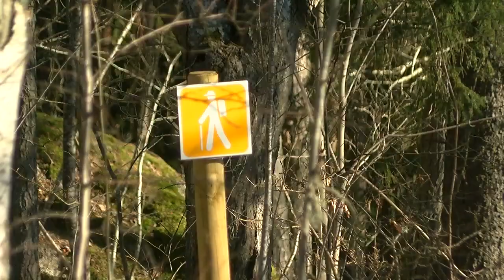Kungsörsleden - Västmanlands Television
Upprustningen av och miljonsatsningen på Kungsörsleden i Kungsör går nu in på sin andra säsong. Den två och en halv mil långa leden är ett populärt besöksmål som erbjuder en fantastisk natur och en mycket spännande kulturhistoria.